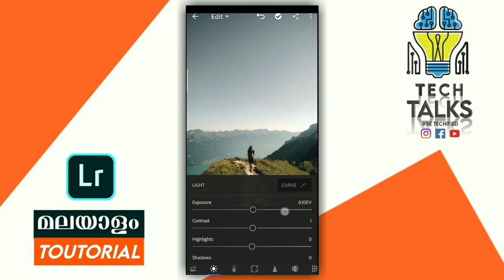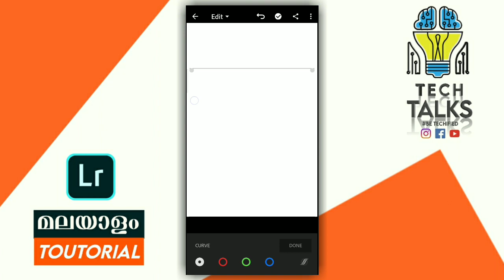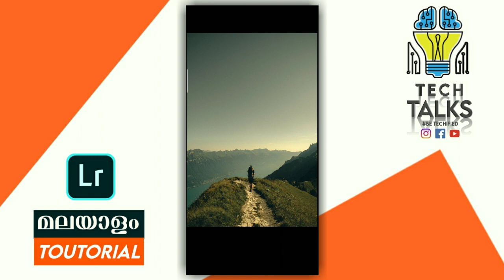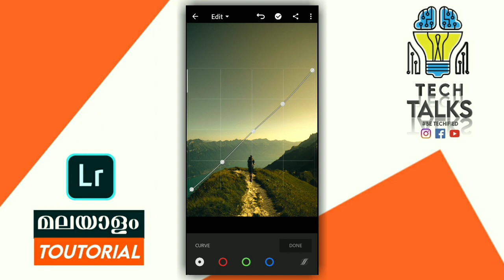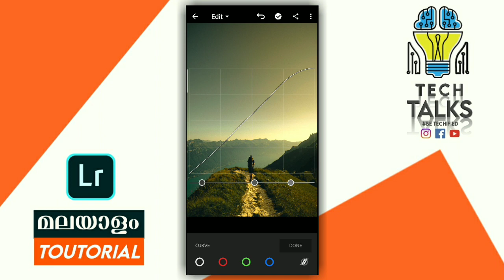Lightroom Mobile Malayalam Tutorial 2022 | Master the Tone Curves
Hello buddies. !

The Techtalks is back with another Lightroom Editing Tutorial in which you can learn and. master the curve tool

All the contents used in this video exclusively belongs to the TechTalks channel. !